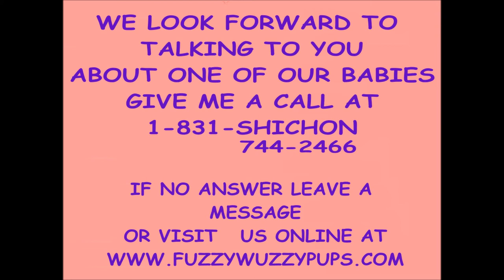Meet Baby doll a shichon zuchon puppies that lives in North Carolina Lifetime health warranty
This little girl is baby doll, she lives with Lois in North Carolina and New York with her mom Lois.___ shichon puppies are also called zuchon puppies, teddy bear puppies, fuzzywuzzy puppies, When it comes to Shichon puppies we offer our puppy parents the BEST